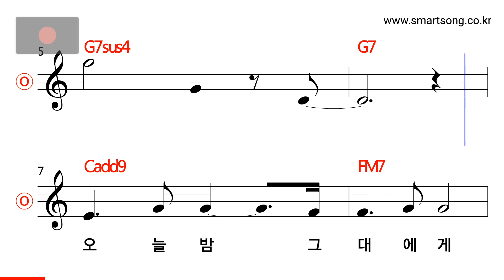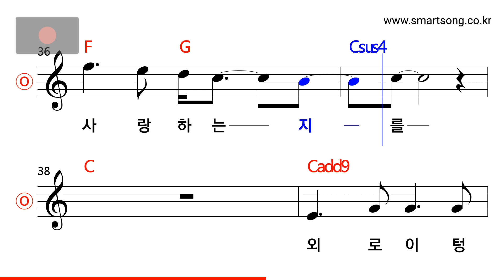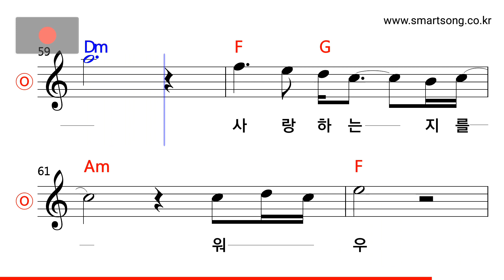장혜진 - 1994년 어느 늦은 밤 MR